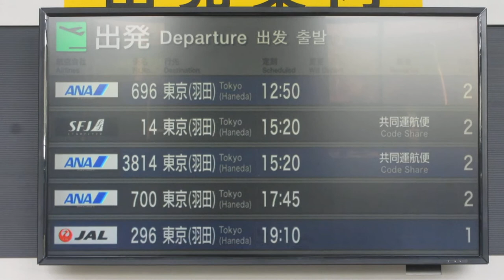山口宇部空港 2階 国内線出発口 出発案内ディスプレイ(フライト案内)